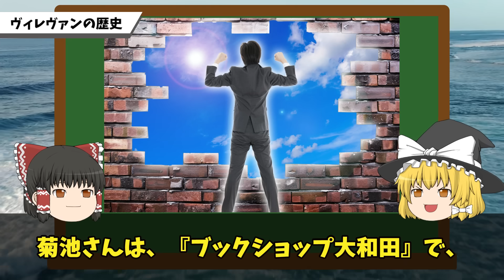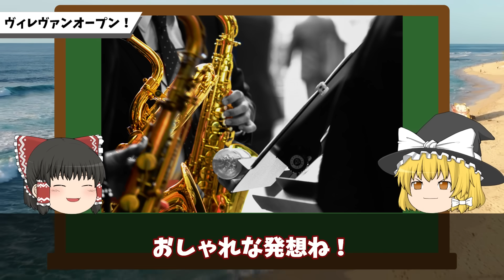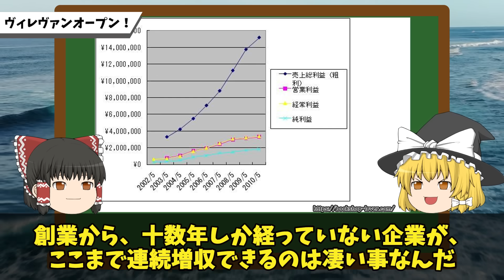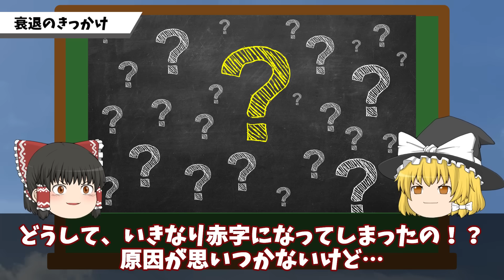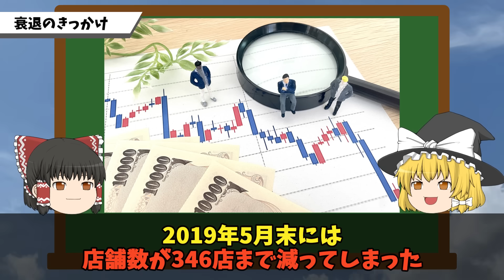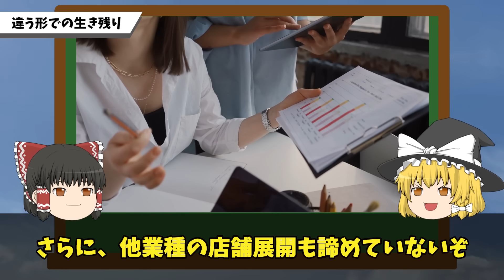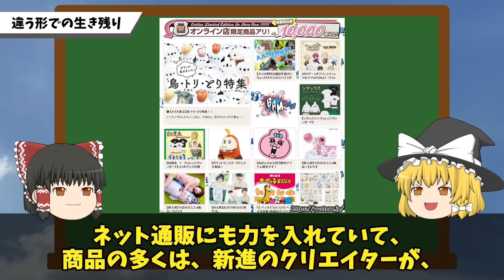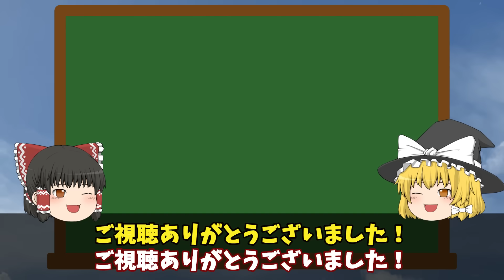【10％店舗減少】ヴィレッジヴァンガードの大量閉店と最大赤字43億円の真相に迫る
ヴィレッジヴァンガードが大赤字を出しているみたい…